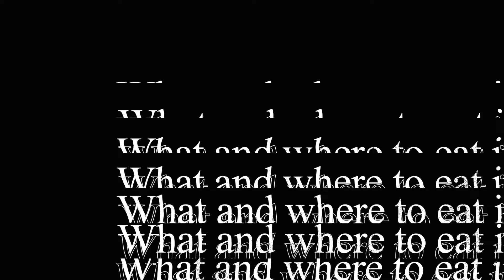What to eat in bali | bali food guide | best places to eat in bali| Bali travel vlog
bali is known for its fresh food , have look at what and where to eat in bali. Hindi subtitles available
Restaurants and food reviews in Ubud bali
Buddha bowl : 01:37
Acai queen: 2:55
Cilantro Ubud: 03:43
Teba sari ubud: 05:38
Restaurants and food reviews in Kuta bali
Paperboy : 09:51
Crumb & coaster : 11:49
Indian restaurants
New delhi indian restaurant: 07:56
Ganesha ek sanskriti 08:25

We have given honest reviews on the food we tasted here and the opinions can differe from person to person.

More videos on Bali series

9 things to be careful in bali | Bali travel guide | bali travel diaries | Harrytinkers tips bali

We are Maya and Akhil- travel and life partners who are in constant look out for various destinations and exploration of yummy food .Our passion helps to give us much needed breaks from our professional life. We hope you enjoy our travel diaries around the world .

Our travel stories and tips on the various places we have been to.